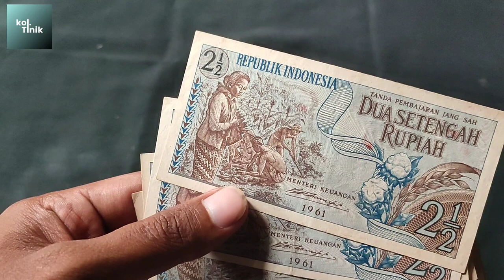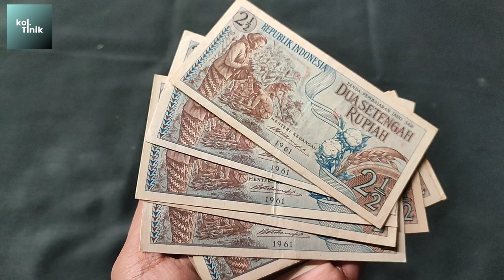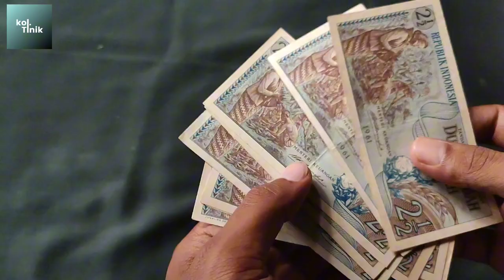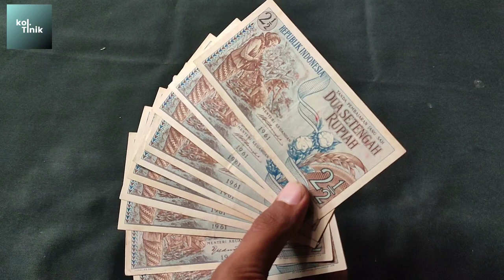Uang Kuno tahun 1961 Simak Harganya Sebelum kalian mau Menjual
Uang kuno 2½ Rupiah tahun 1961 Seri sandang pangan Simak Video Jika Kalian tidak tau Harga Pasaran Uang kuno jenis ini